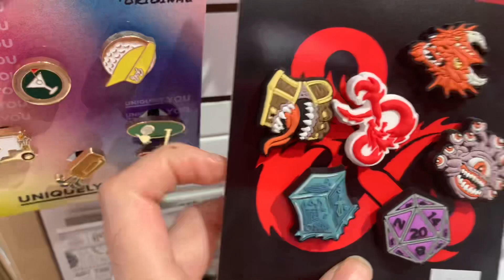American’s Favourite shoes - kis kis ko pasand hain 😄🩴